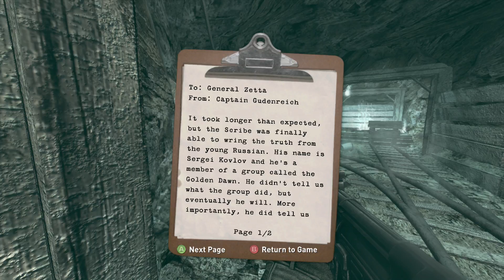Wolfenstein (360) - Part 3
BJ Blazkowicz returns to stop the Nazis from harnassing the power of the Black Sun Dimension in 2009's Wolfenstein, from id Software and Raven Software.

Spoiler alert, this is a pretty fun game.